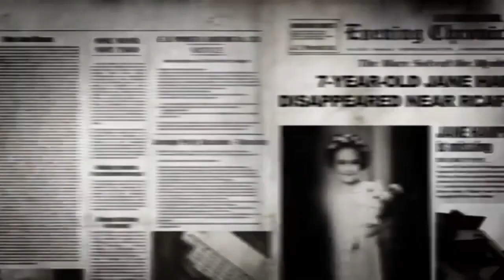ABANDONED BANGOR VILLAGE HOSPITAL - SCOTLANDS MOST HAUNTED MENTAL ASYLUM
This was potentially our first visit to Bangour Village Hospital in it's current state, as the unlisted buildings are now being demolished to make way for a new development opportunity.  I know this video is quite long, but as it may well have been our last chance to see this location as it stands, I wanted to document as much as I could.